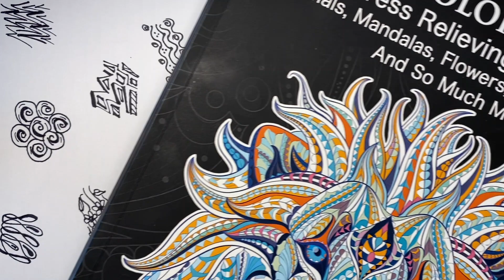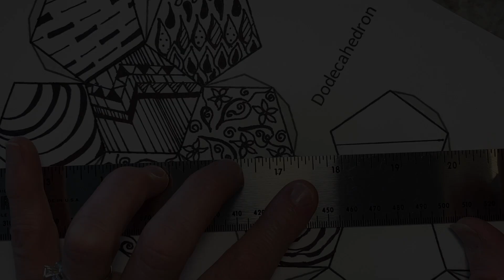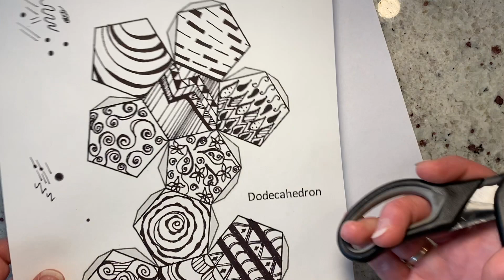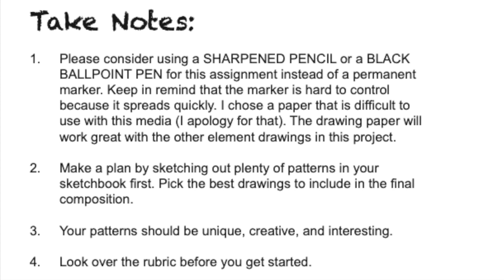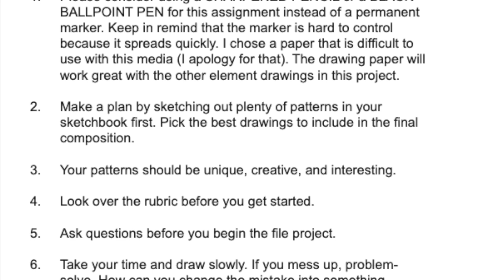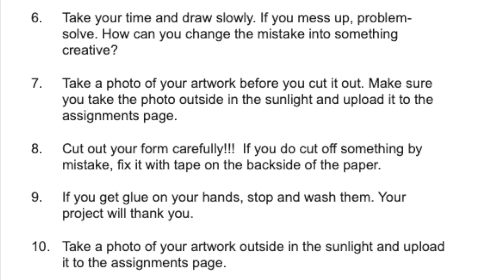3D Art Project on The Element of Line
This video is about 3D Art Project on The Element of Line